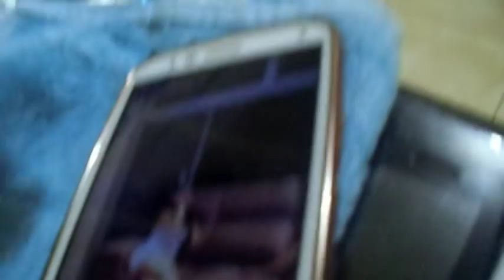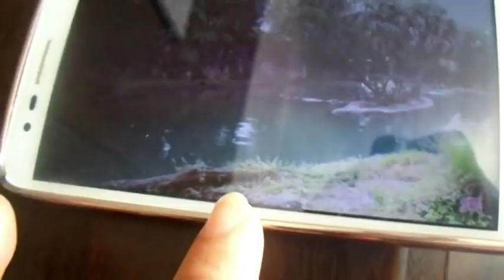VIRADA DO ANO/FAZENDO SERVIÇOS 😃